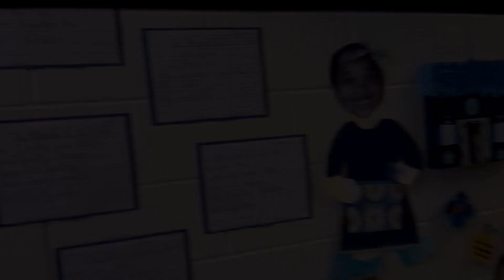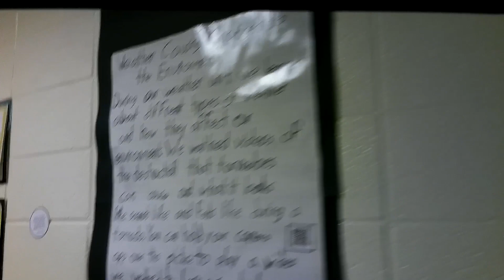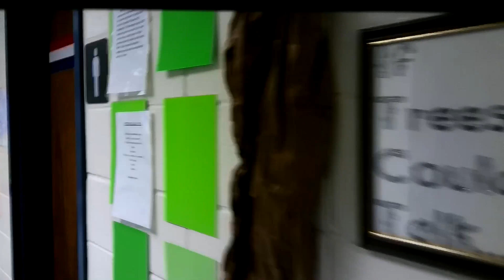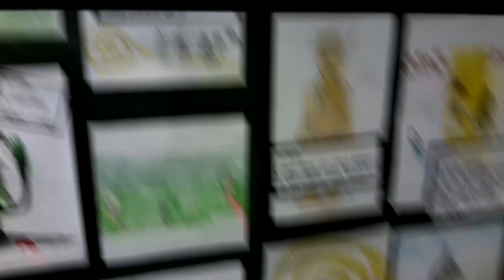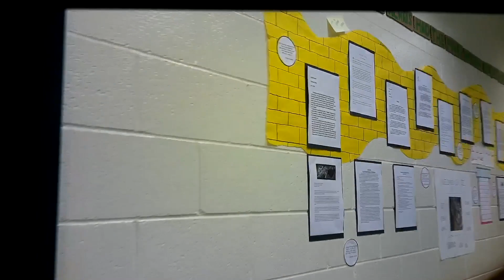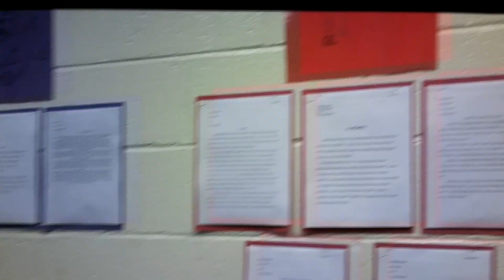Liberty Tech Charter School - The Wonderful Wizard of Oz Exhibition Night Tour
Let’s take a quick peek behind the scenes by taking a tour across our campus. Let’s journey along and follow the Yellow Brick Road.